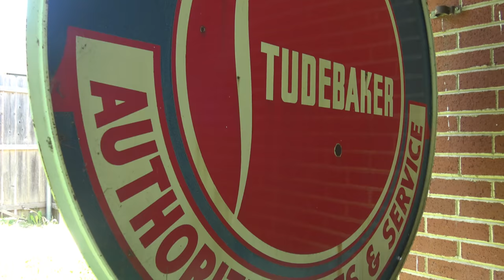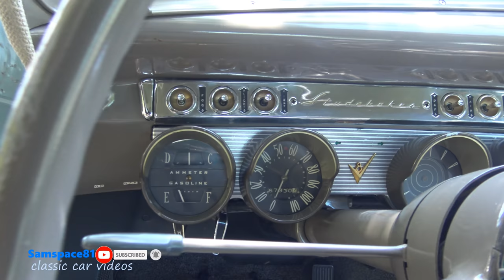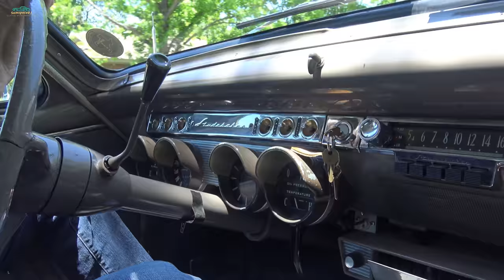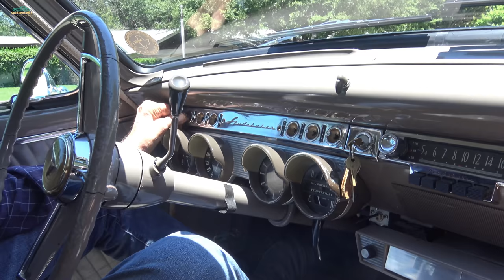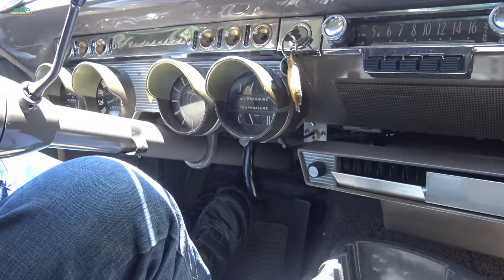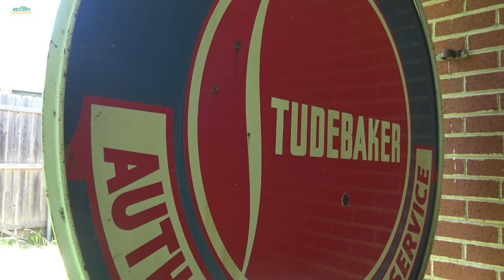1953 Studebaker Commander Samspace81 classic car inspection, owner interview, road test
1953 Studebaker Commander owner interview & classic car inspection, road test, courtesy of Samspace81. Special thanks to Mr. R.W. Thornton for hosting me & taking the time to tell me and my audience about himself. This is one of best videos I've ever done in my opinion. Thanks so much for supporting my Samspace81 YouTube channel.